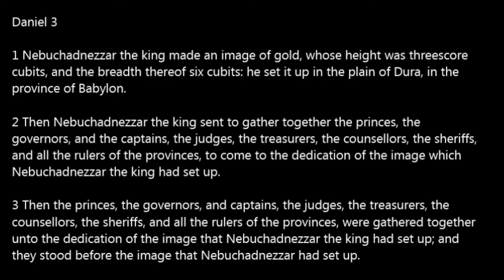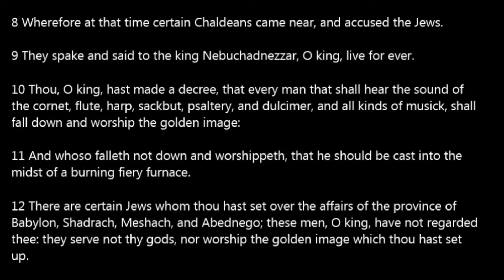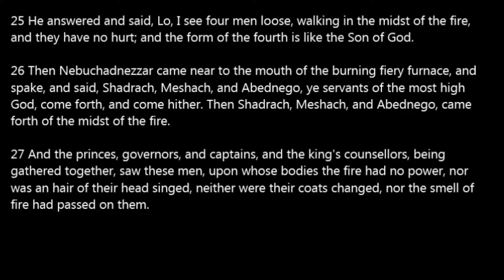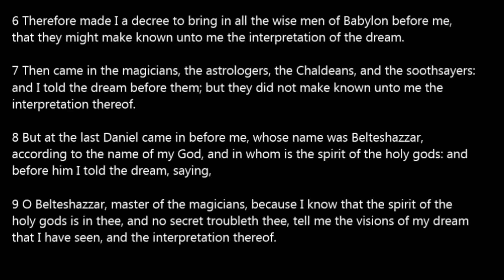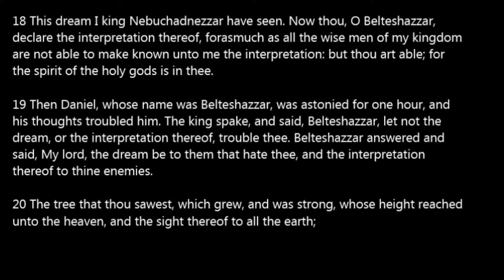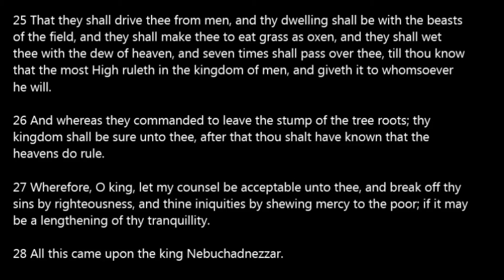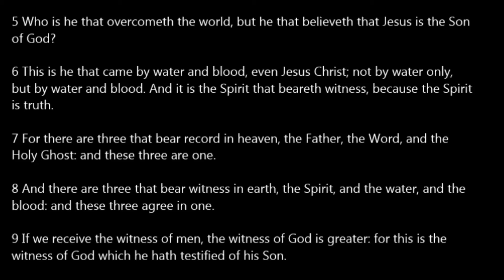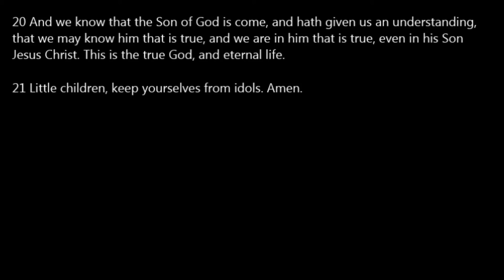Day 340 One Year Bible Read Along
Day 340: Dan 3-4; 1John 5